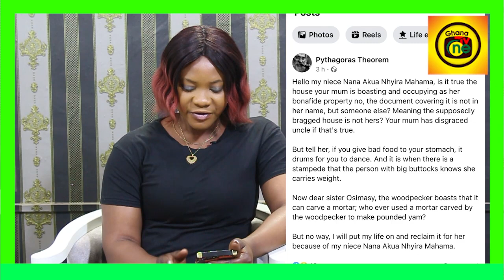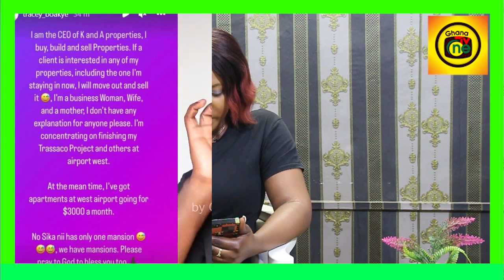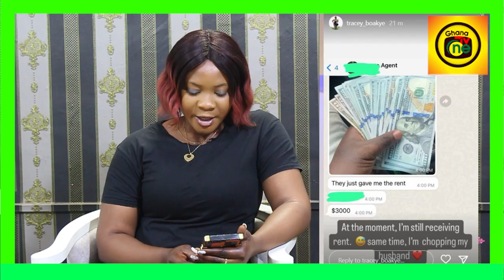Tracey Boakye response to claims she Loses East Legon Mansion As Real Owner